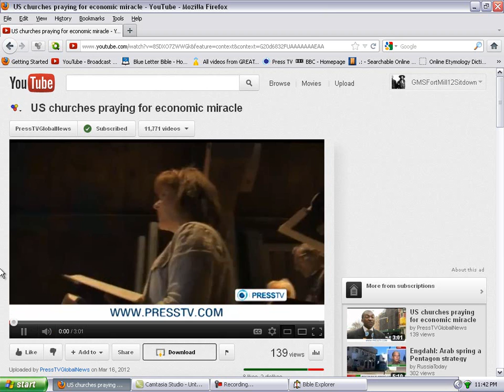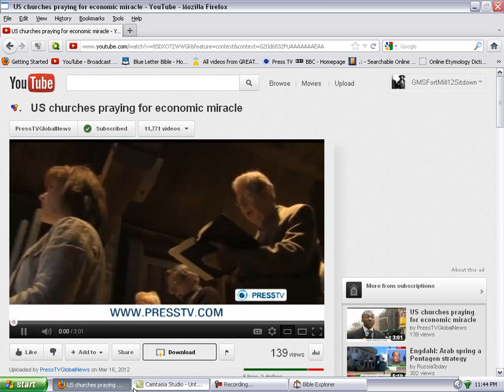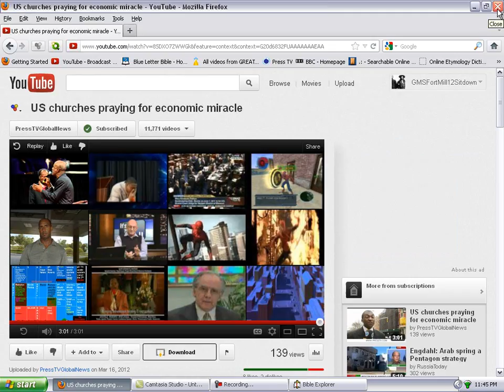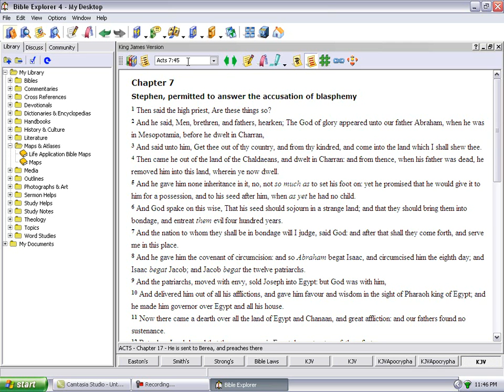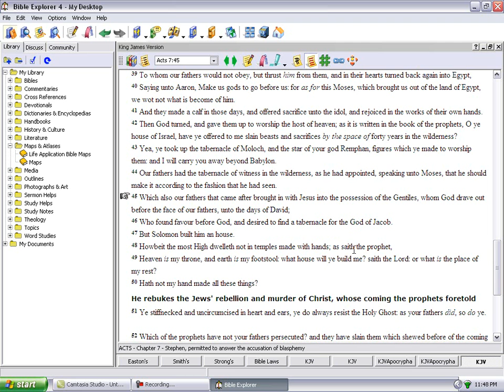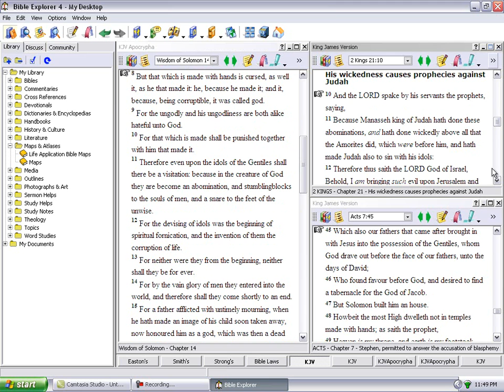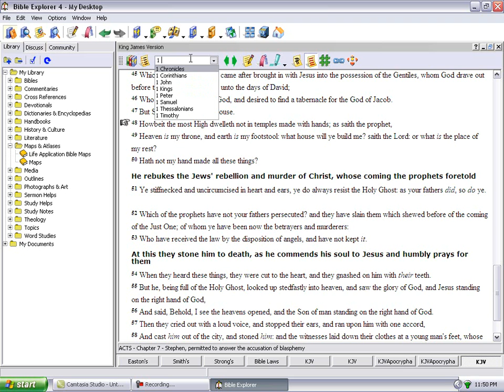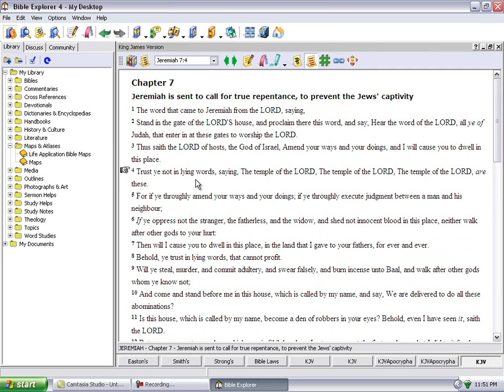PT1 LORD Is Putting Down All The Gods Of The Heathens!